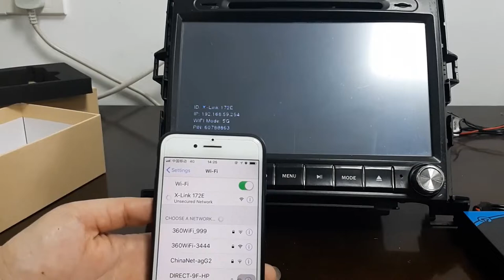PTV550P Car wifi display, how to do Screen Mirror your mobile phone to car .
PTV550P Car wifi display screen mirroring , iPhone OTG connection for  Youtube Playing,Airplay Miracast Screen Mirrorlink, how to do Screen Mirror your mobile phone to car .